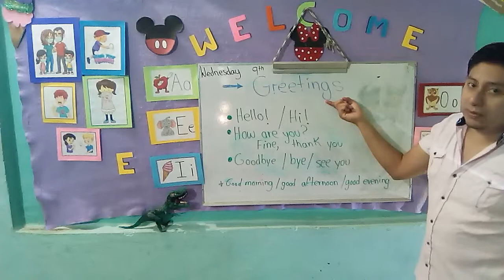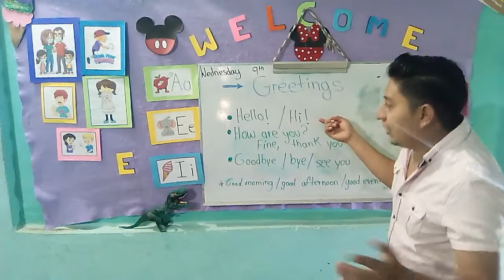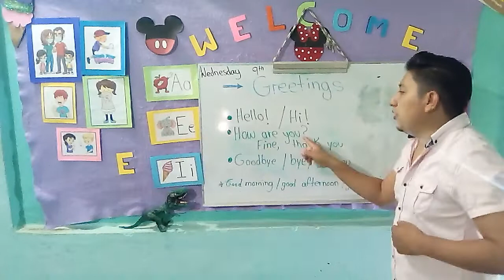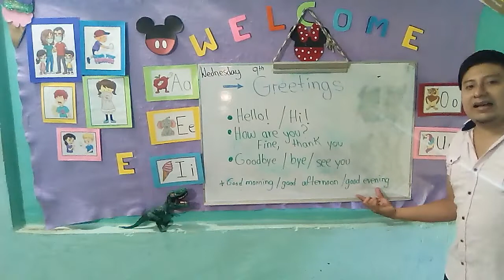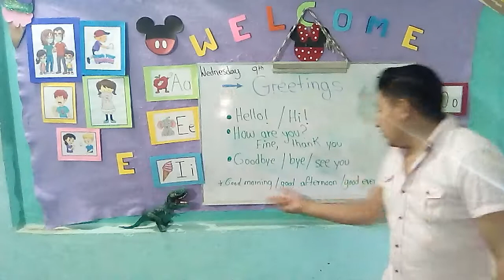Greetings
Principales saludos y despedidas para la práctica social diaria de los niños